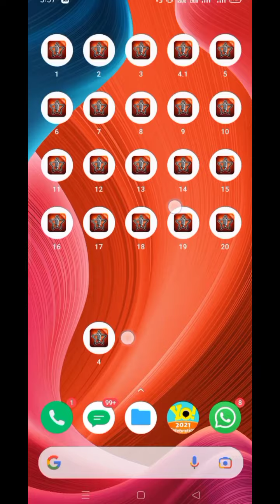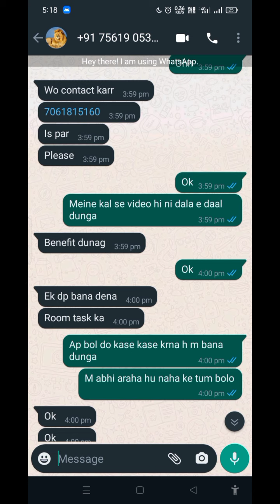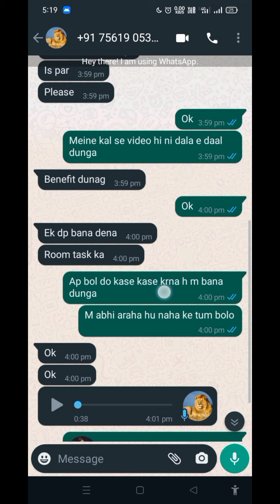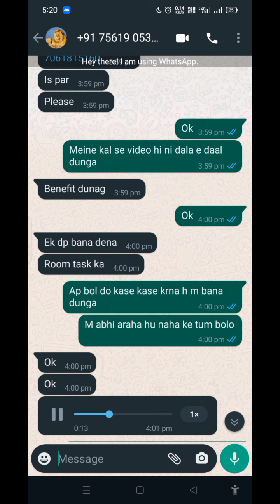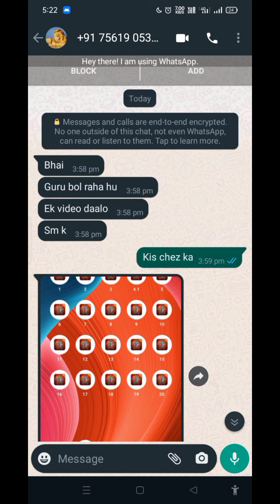Starmaker Party Room Task ka new trick 2021|| How to complete starmaker party room task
discription

Biggest Star Treasure Apk hack mod by starmaker | Star Treasure Starmaker full hacking tricks

Description

Hi
I am prince we are going to discuss about starmaker Star treasure how to win in daily 500k coin .so guys video pura dekho

Daily Tasks diamonds check-in on Starmaker in Hindi | coins double check-in on daily Task. link in bellow

How to collect more coins on Starmaker in Hindi

How to collect more c coins on Starmaker

How to collect extra coins on Starmaker

starmaker lo yela yekua coins collect cheiyali

How collect double check-in

double check in starmekar

e video m bataya gaya h kase Star treasure m win karskte ho ok.so guys plz subscribe my channel and press the bel icon and do not forget to share from ur friends and family plz guys